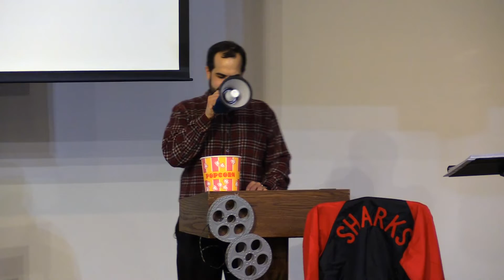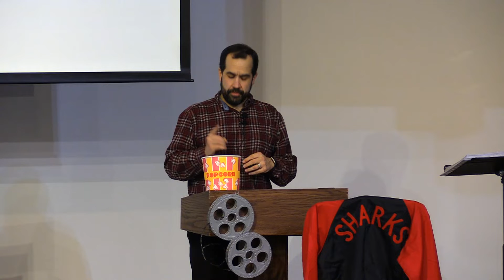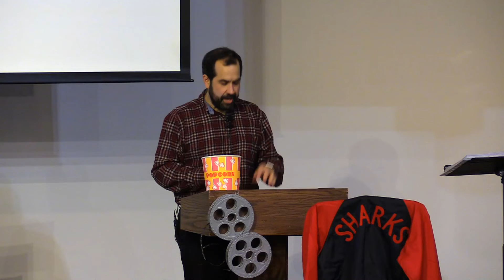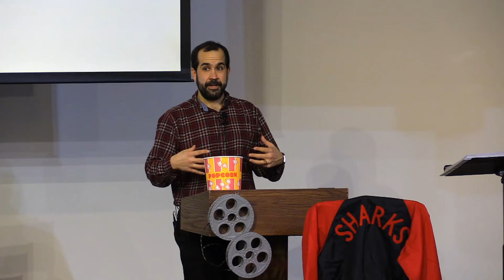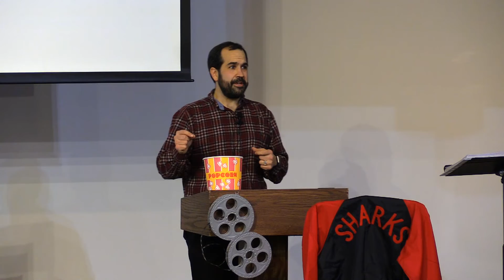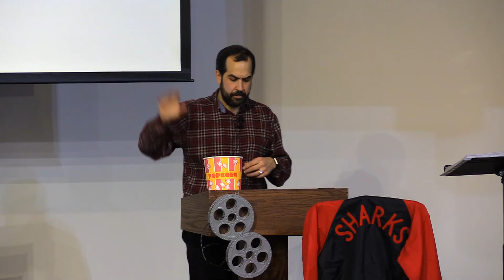Sermon from January 9, 2022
This is the first sermon in our 'Goodrich UMC at the Movies' series